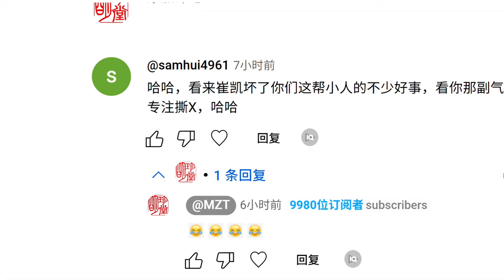为什么专家爱真假两头说？